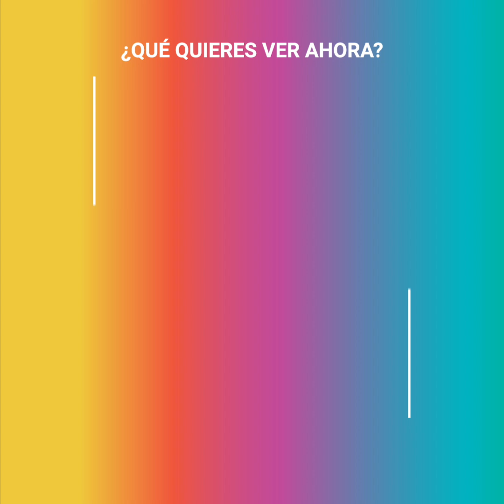JLo y Mariah Carey: un odio que cumple 19 años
Ya se han cumplido 19 años de una de las guerras más famosas de la industria musical. En el recuerdo, la frase "No la conozco" de Mariah Carey constituye uno de los ataques más ácidas de una celebridad a otra, pero Jennifer Lopez no se quedó de brazos cruzados. Desde el ya lejano año 2000, el conflicto ha seguido escalando, y alcanzó niveles insospechados. Una reconciliación parece imposible.